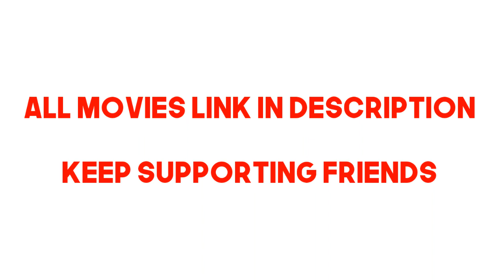HBD Thala Ajith Top 5 Mass movies. தல அஜித் மாஸ் காட்டிய 5 திரைப்படங்கள்.